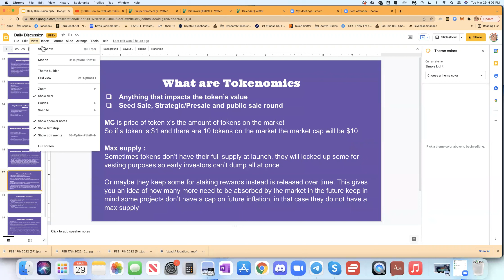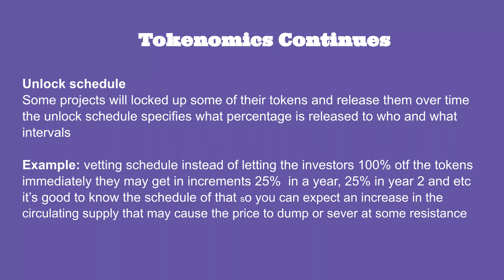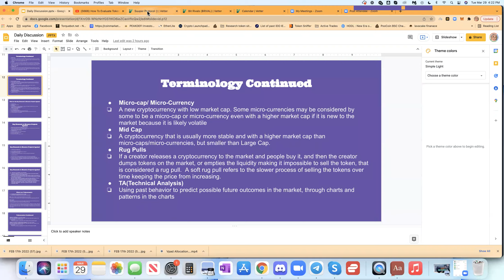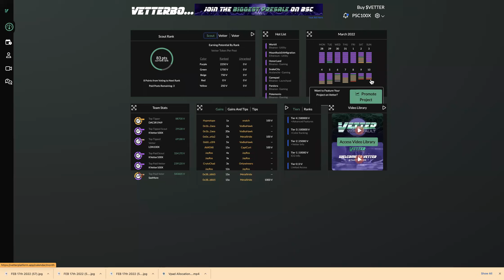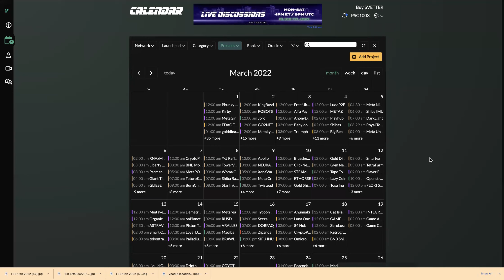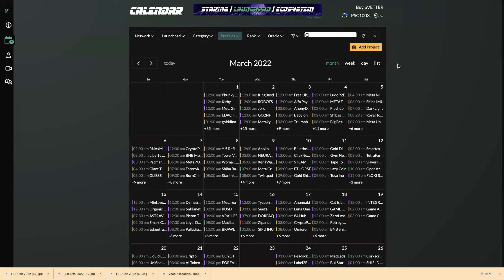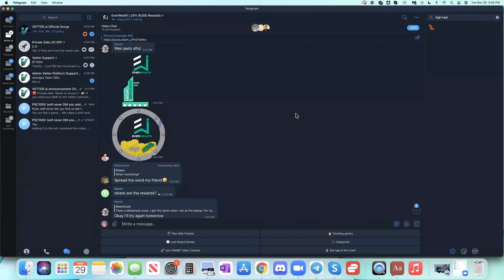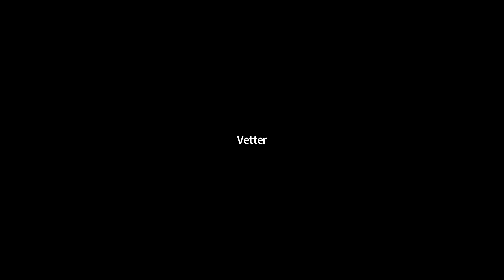Vetter Platform Daily Platform Discussion & dApp Overview | March 29, 2022. "What are Tokenomics?"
Join Vetter Community for a project discussion of what's up-and-coming on the Vetter Calendar!  Plus a full walk through on how to use the Vetter dApp.  Monday through Saturday 1pm PST, 4 pm EST, 8pm UTC